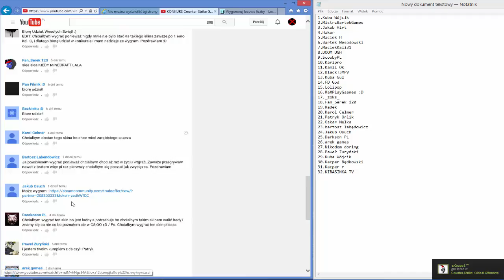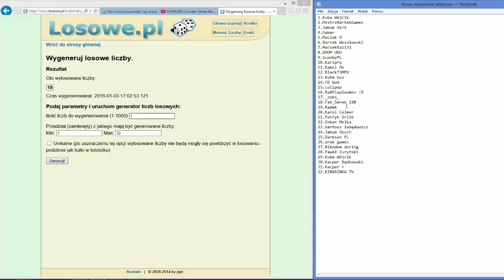Wyniki Konkursu Cs:Go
Konkurs wygrał: Radek
Radek w komentarzu daj link do twojego profilu masz czas 7dni
Gratuluje wygranej :)